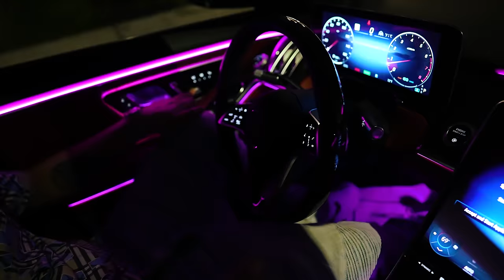DeeBaby - Bad Things ( Official Music Video )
Prod. AntChamberlain

Shot By CashJundi

Presented By Black Diamond Ent

Follow Instagram @Oficialdeebaby @Blackdiamond.ent @Cashjundi